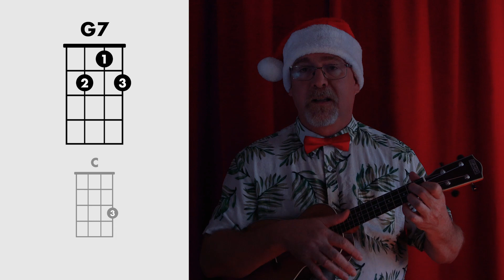Jingle Bell Rock // Ukulele Tutorial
Learn the chords, Strum Pattern and Intro Riff to 'Jingle Bell Rock' –  with Stukulele from Uke Mullum on a standard G Ukulele – Key of C

CHAPTERS
Intro Riff  0:00
Welcome 0:07
Strum  0:50
A Section Part 1 1:32
A Section Part 2 2:31
B Section Chords 2:59
B Section Playthrough  3:26
C Section (Verse 3) 3:54
Solo 4:23
B Section 2 with lighting effects and tip 4:59
Last verse and out 5:57
Intro Riff Explained 6:34

Hiya, pleased to meet you. Stukulele became my 'persona' when I became a ukulele instructor in 2011. I am from Mullumbimby, Northern New South Wales, Australia, and a James Hill Ukulele Initiative Certified Level 3 teacher.

I began playing the ukulele at age 42 after being gifted a ukulele for fathers day. Things have not been the same since. My (at the time) 6-year-old daughter landed me my first teaching job at her primary school… then came community colleges… after 4 terms my students asked where do we go now? A monthly UKE NIGHT – Uke Mullum led by my partner Miss Amber and me... 'Stukulele' was born in July 2011 in the middle of our winter… over 200 people showed up on a Wednesday night.

Since then I have been creating monthly themed UKE NIGHTS which consists of choosing a theme, then picking 20 + songs that fit the theme to create a songbook. Then I assemble the best vocalists and musicians to present the themed set live for an audience of folk who sing and strum along. It’s a month-long process in which I learn and teach songs that  I have often never played, and sometimes even heard.

Why you may ask? Because I love it. Music is the language of love and it keeps your brain active, staving off all the ravages of old age. The Ukulele just makes the whole process so enjoyable and achievable. Come with me every month, be involved in choosing the monthly themes.. discover and learn new songs. Broaden your repertoire, your mind, ukulele skills, compassion, and speak the language of love and be a part of a community of like-minded folk.